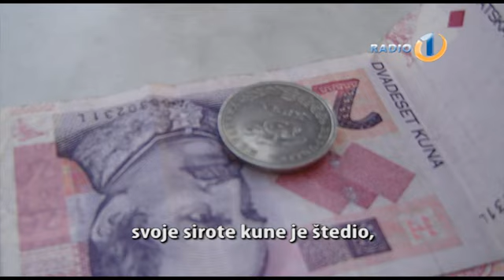Slovenskog naroda sin - hrvatska verzija